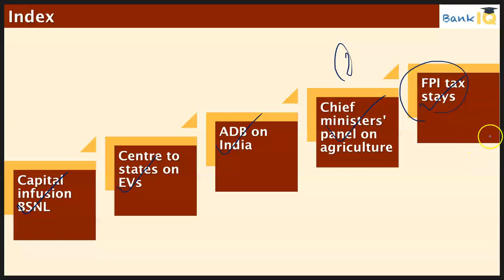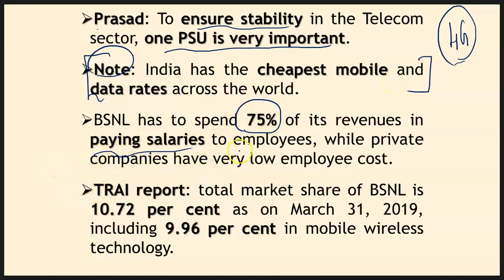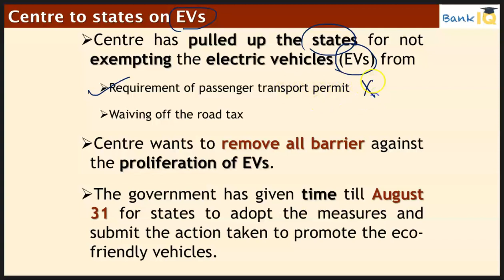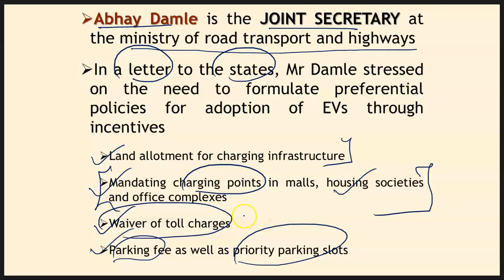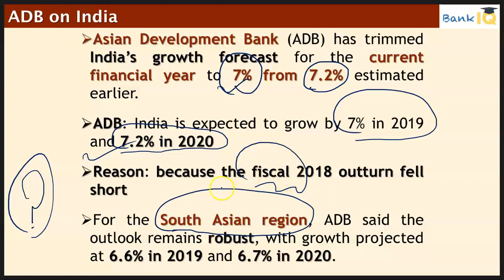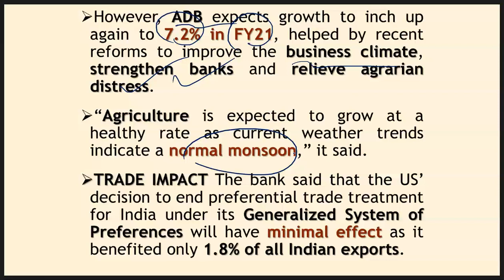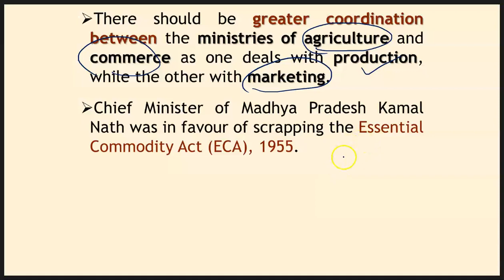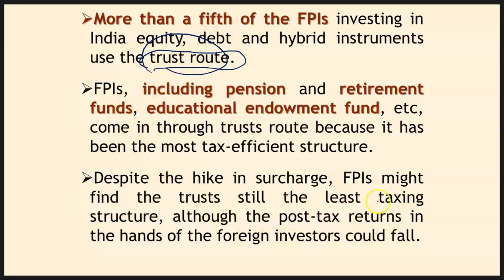19 July 2019 Daily Financial News Analysis for SBI IBPS RBI Bank PO and Clerk